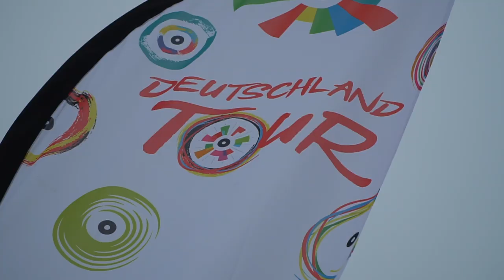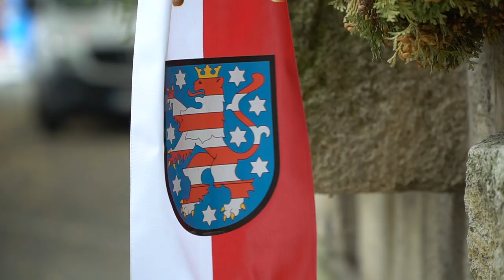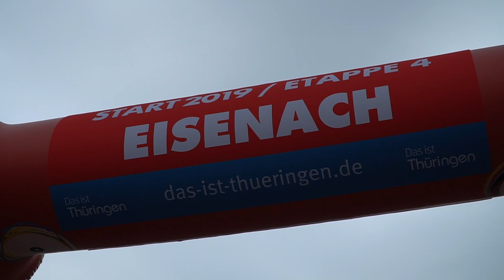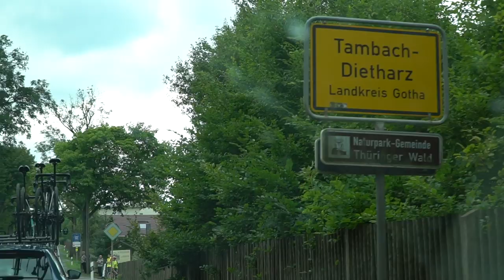Die Deutschland Tour als Underdog - Tag 4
Als eines von vier Continental-Teams waren wir bei der Deutschland Tour und hatten irre Spaß - auch wenns hier und da immer mal tierisch wehtat!
Auf der vierten und letzten Etappe führte uns der Weg nach Erfurt zum großen Finale. Zuschauer, Stimmung und alles drumherum waren absolut einmalig und wir haben noch immer Gänsehaut.
Hier ist der letzte von vier Teilen unserer Reihe zur Deutschland Tour!
Auch in der Saison 2019 könnt auf diesem Kanal das "P&S Metalltechnik" Pro-Cycling Team verfolgen.
Seit diesem Jahr hat das Team den Status eines UCI Continental Teams und somit noch bessere Möglichkeiten zur Teilnahme an internationalen Rennen. Das Hauptziel in diesem Jahr liegt neben der Bundesliga an der Qualifikation zur Teilnahme an der Deutschland-Tour im August. Es gibt also einiges zu erleben, bleibt dran und folgt dem Team auch auf Insta und Facebook!